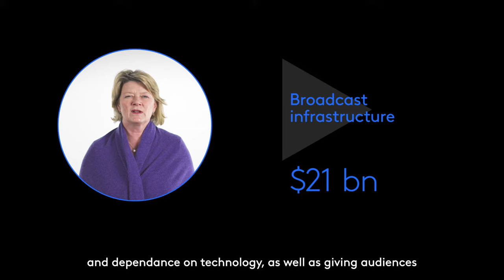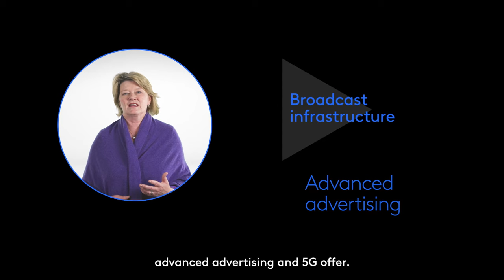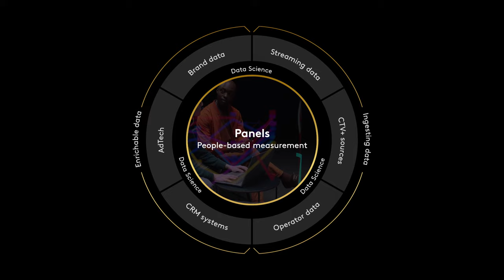Using Data To Monetise Your Audience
In this Audiences Unlocked video from Kantar Media we share how to use data to monetise your audience. We explain how we unlock audiences and drive growth, with our versatile audience measurement technology and expertise. Media and entertainment is a growing multi-trillion-dollar industry, buoyed by improved technology, connectivity, and a thirst for content.

Build long-term value in your business by better understanding context and comparability, enriching and activating first-party data to monetise attentive and engaged viewers. Watch this video to learn more.

About KANTAR MEDIA:
As people increasingly move across channels and platforms, Kantar Media’s data and audience measurement, targeting, analytics and advertising intelligence services unlock insights to inform powerful decision-making.

Working with panel and first-party data in over 80 countries, we have the world’s fastest growing cross-media measurement footprint, underpinned by versatility, scale, technology and expertise, to drive long-term business growth for our clients and partners.